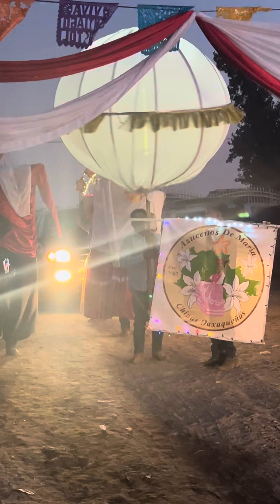fiesta parte 1